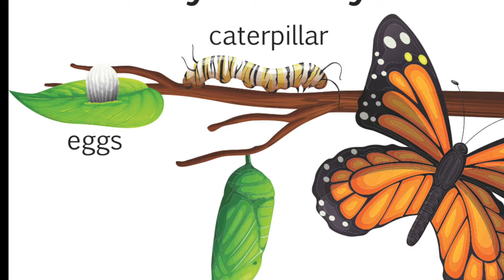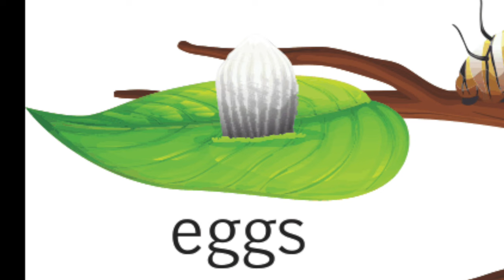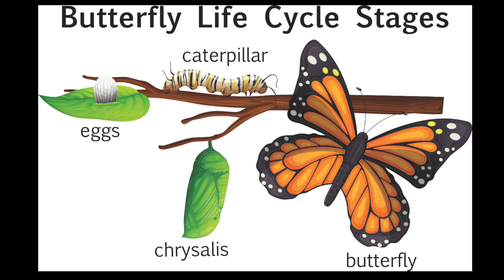BUTTERFLY LIFE CYCLE SONG | egg, caterpillar, chrysalis, butterfly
Learn about the butterfly life cycle with this fun song for preschool and kindergarten. Butterflies start as eggs, then hatch into caterpillars. We know that caterpillars are very hungry! Then they form a chrysalis in which they transform from caterpillar to butterfly!

This fun song for kids is a great way to help children learn and memorize the butterfly life cycle. Perfect for teaching preschool classrooms, kindergarten, and home school students science vocabulary.

LYRICS:
I started my life as an egg
A caterpillar when I hatched
I ate and ate and ate and ate
Then I became a chrysalis
Inside the chrysalis I changed, yes I changed, wow I changed!
Then I came out a butterfly, wings must dry, then I came out a butterfly